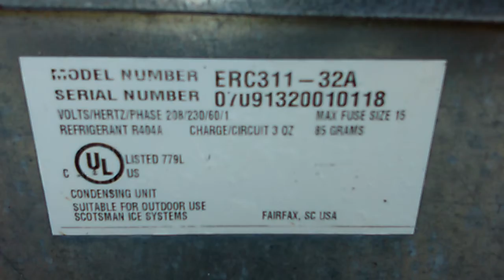Scotsman Ice Machine Condensing Unit